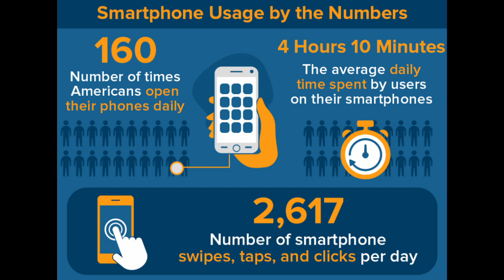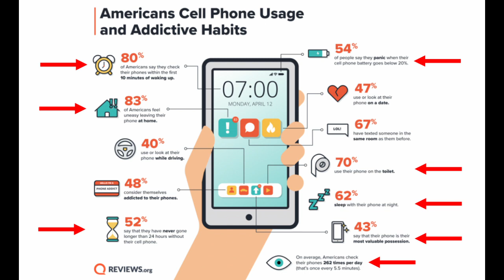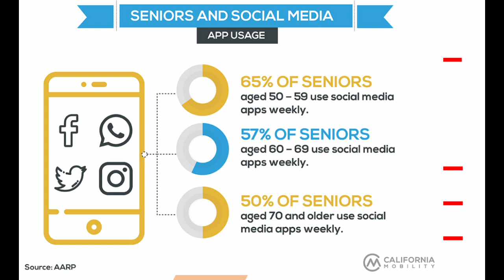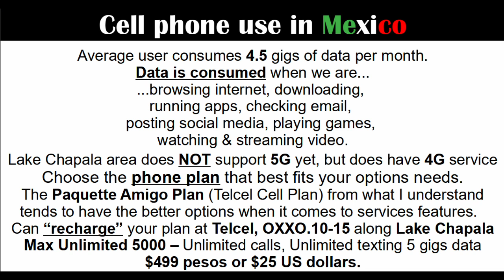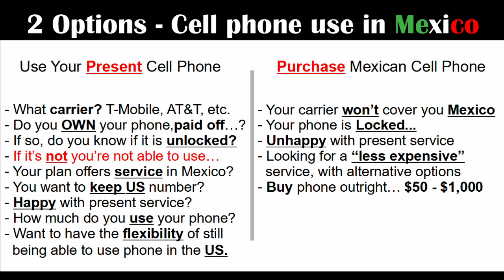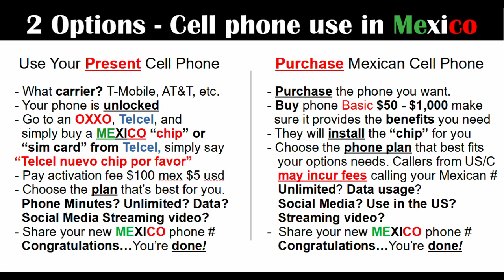Ajijic - How & Where to Get A Mexican Cell Phone Number - STEP BY STEP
Ajijic - How & Where to Get A Mexican Cell Phone Number - STEP BY STEP | How to Get A Mexican Phone  - How to Get A Mexican Cell Phone | How to Get A Mexican Phone Number | Lake Chapala Mexico. This video goes through the steps to get a Mexican cell phone number and/or Mexican Cell Phone. Step by Step

Hello and Welcome to JB’s BIG Adventure.
We are Jim and Barbara (JB) and moved here to Lake Chapala Jalisco, Mexico May 2021 (1 Year now).
We are from Albuquerque New Mexico, US. Originally Barbara is from New Hampshire and Jim from Southern California

Our YouTube channel is devoted to making videos all about visiting, retiring, and all things about living here in paradise at Lake Chapala, Mexico.
Here you’ll find our videos to be very informational, packed with value, and rich in content.

We cover subjects like...

 How to Move to Lake Chapala
 What's the Medical Care like at Lake Chapala?
 Is Lake Chapala Ajijic Chapala Safe?
 What are the Best Restaurants to Eat At?
 What to Visit While at Lake Chapala?
 Tours of the Streets of Ajijic Chapala Lake Chapala
 Interviews of Other Expats
 Retiring to Ajijic Chapala Lake Chapala Mexico, and so much more.

We insert our personal life experiences in making our videos,

Blessings, Jim and Barbara.